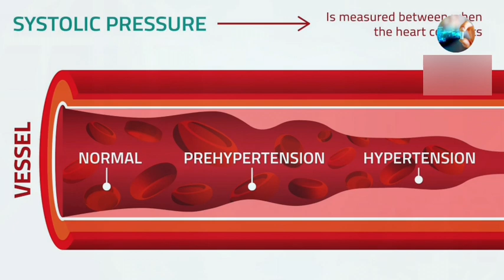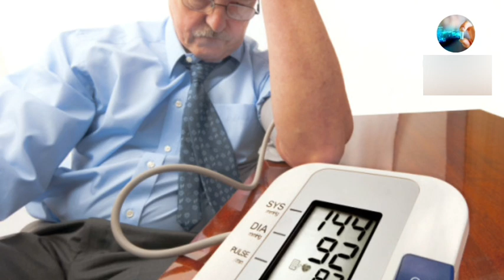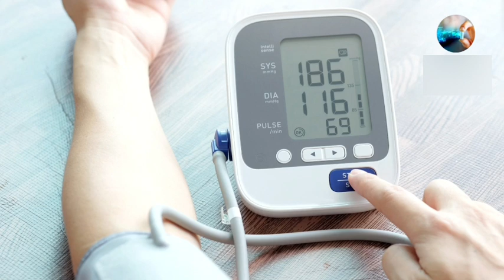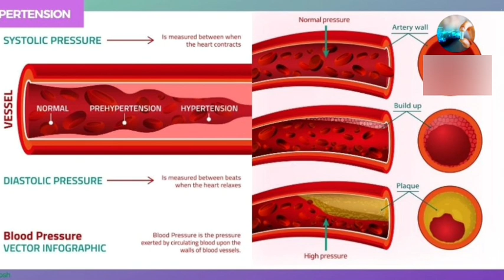High blood pressure cantrol ! हाई बीपी को कंट्रोल कैसे करे ।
High blood pressure ko kam kaise kare gharelu upaye kya hai
हाई ब्लड प्रेशर की वजह से हृदय से जुड़े रोग, और गुर्दे से जुड़े रोग की समस्या हो सकती है इसके अलावा आंखें खराब होने का भी खतरा होता है। हाई बीपी से बचने के क्या उपाया हैं और उसके लक्षण क्या हैं आइए जानते हैं।